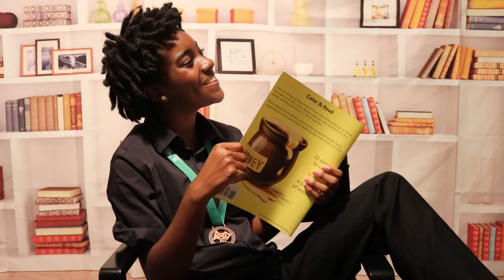JadaDTV - CEO Anthem Ft. Tony Turay (Official Music Video)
JadaDTV - Ceo Anthem AKA CEO Anthem Ft. Tony Turay (Official Music Video)

Gratitude for tuning into this production!
In this homemade music video, I teach you to boss up and remain positive!

Filmed & Edited by JadaDTV